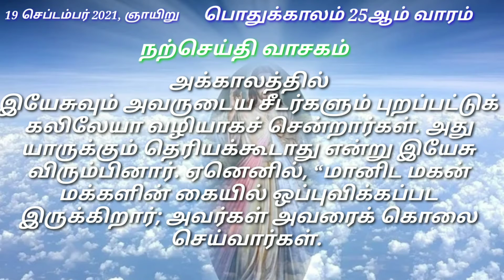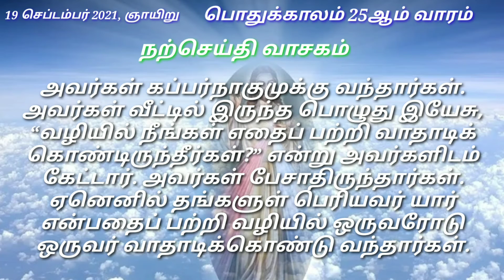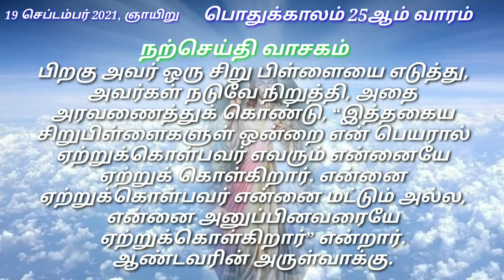Daily Reading# 19 Sep 2021# இன்றைய வசனம் | Today Bible Verse | Tamil Bible Verse| Sunday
19 செப்டம்பர் 2021, ஞாயிறு

முதல் வாசகம்
இழிவான சாவுக்கு அவர்களைத் தீர்ப்பிடுவோம்.
சாலமோனின் ஞான நூலிலிருந்து வாசகம் 2: 17-20
பொல்லாதவர்கள் தங்களுக்குள் சொல்லிக் கொள்வதாவது:
‘நீதிமான்களுடைய சொற்கள் உண்மையா எனக் கண்டறிவோம்; முடிவில் அவர்களுக்கு என்ன நிகழும் என ஆய்ந்தறிவோம்.
நீதிமான்கள் கடவுளின் மக்கள் என்றால், அவர் அவர்களுக்கு உதவி செய்வார்; பகைவரிடமிருந்து அவர்களை விடுவிப்பார். அவர்களது கனிவினைக் கண்டு கொள்ளவும், பொறுமையை ஆய்ந்தறியவும், வசைமொழி கூறியும் துன்புறுத்தியும் அவர்களைச் சோதித்தறிவோம். இழிவான சாவுக்கு அவர்களைத் தீர்ப்பிடுவோம்; ஏனெனில் தங்கள் வாய்மொழிப்படி அவர்கள் பாதுகாப்புப் பெறுவார்கள்.'
ஆண்டவரின் அருள்வாக்கு.

பதிலுரைப் பாடல்
திபா 54: 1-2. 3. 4,6 (பல்லவி: 4b)
பல்லவி: என் தலைவர் என் வாழ்வுக்கு ஆதரவாய் உள்ளோருடன் இருக்கின்றார்.

1

கடவுளே, உமது பெயரின் வல்லமையால் என்னைக் காப்பாற்றும்; உமது ஆற்றலினால் எனது நேர்மையை நிலைநாட்டும்.

2

கடவுளே, என் விண்ணப்பத்தைக் கேட்டருளும்; என் வாயின் சொற்களுக்குச் செவிகொடுத்தருளும். - பல்லவி

3

ஏனெனில், செருக்குற்றோர் எனக்கு எதிராய் எழுந்துள்ளனர்; கொடியவர் என் உயிரைப் பறிக்கப் பார்க்கின்றனர்; அவர்கள் கடவுளை அறவே நினைப்பதில்லை. - பல்லவி

4

இதோ! கடவுள் எனக்குத் துணைவராய் இருக்கின்றார்; என் தலைவர் என் வாழ்வுக்கு ஆதரவாய் உள்ளோருடன் இருக்கின்றார்;

6

தன்னார்வத்தோடு உமக்குப் பலி செலுத்துவேன்; ஆண்டவரே உமது பெயருக்கு நன்றி செலுத்துவேன்; இதுவே நன்று. - பல்லவி

இரண்டாம் வாசகம்
அமைதி ஏற்படுத்துவோர் விதைத்த அமைதி என்னும் விதையிலிருந்து நீதியென்னும் கனி விளைகிறது.
திருத்தூதர் யாக்கோபு எழுதிய திருமுகத்திலிருந்து வாசகம் 3: 16- 4: 3
அன்பிற்குரியவர்களே,
பொறாமையும் கட்சி மனப்பான்மையும் உள்ள இடத்தில் குழப்பமும் எல்லாக் கொடுஞ்செயல்களும் நடக்கும். விண்ணிலிருந்து வரும் ஞானத்தின் தலையாய பண்பு அதன் தூய்மையாகும். மேலும் அது அமைதியை நாடும்; பொறுமை கொள்ளும்; இணங்கிப் போகும் தன்மையுடையது; இரக்கமும் நற்செயல்களும் நிறைந்தது; நடுநிலை தவறாதது; வெளிவேடமற்றது. அமைதி ஏற்படுத்துவோர் விதைத்த அமைதி என்னும் விதையிலிருந்து நீதியென்னும் கனி விளைகிறது.
உங்களிடையே சண்டை சச்சரவுகள் ஏற்படக் காரணமென்ன? உங்களுக்குள்ளே போராடிக் கொண்டிருக்கும் சிற்றின்ப நாட்டங்கள் அல்லவா? நீங்கள் ஆசைப்படுவது கிடைக்காததால் கொலை செய்கிறீர்கள்; பேராசை கொள்கிறீர்கள்; அதைப் பெற முடியாததால் சண்டை சச்சரவுகள் உண்டாக்குகிறீர்கள். அதை நீங்கள் ஏன் பெறமுடிவதில்லை? நீங்கள் கடவுளிடம் கேட்பதில்லை. நீங்கள் கேட்டாலும் ஏன் அடைவதில்லை? ஏனெனில் நீங்கள் தீய எண்ணத்தோடு கேட்கிறீர்கள்; சிற்றின்ப நாட்டங்களை நிறைவேற்றவே கேட்கிறீர்கள்.
ஆண்டவரின் அருள்வாக்கு.

2 தெச 2: 14
அல்லேலூயா, அல்லேலூயா! நம் ஆண்டவர் இயேசு கிறிஸ்துவின் மாட்சியை நீங்கள் அடையும் பொருட்டே, நாங்கள் அறிவித்த நற்செய்தியின் வழியாக அவர் உங்களை அழைத்தார். அல்லேலூயா.

நற்செய்தி வாசகம்
ஒருவர் முதல்வராக இருக்க விரும்பினால் அவர் அனைவரிலும் கடைசியானவராக இருக்கட்டும்.
✠ மாற்கு எழுதிய நற்செய்தியிலிருந்து வாசகம் 9: 30-37
அக்காலத்தில்
இயேசுவும் அவருடைய சீடர்களும் புறப்பட்டுக் கலிலேயா வழியாகச் சென்றார்கள். அது யாருக்கும் தெரியக்கூடாது என்று இயேசு விரும்பினார். ஏனெனில், “மானிட மகன் மக்களின் கையில் ஒப்புவிக்கப்பட இருக்கிறார்; அவர்கள் அவரைக் கொலை செய்வார்கள். கொல்லப்பட்ட மூன்று நாள்களுக்குப் பின் அவர் உயிர்த்தெழுவார்” என்று அவர் தம் சீடருக்குக் கற்பித்துக் கொண்டிருந்தார். அவர் சொன்னது அவர்களுக்கு விளங்கவில்லை. அவரிடம் விளக்கம் கேட்கவும் அவர்கள் அஞ்சினார்கள்.
அவர்கள் கப்பர்நாகுமுக்கு வந்தார்கள். அவர்கள் வீட்டில் இருந்த பொழுது இயேசு, “வழியில் நீங்கள் எதைப் பற்றி வாதாடிக் கொண்டிருந்தீர்கள்?” என்று அவர்களிடம் கேட்டார். அவர்கள் பேசாதிருந்தார்கள். ஏனெனில் தங்களுள் பெரியவர் யார் என்பதைப் பற்றி வழியில் ஒருவரோடு ஒருவர் வாதாடிக்கொண்டு வந்தார்கள்.
அப்பொழுது அவர் அமர்ந்து, பன்னிருவரையும் கூப்பிட்டு, அவர்களிடம், “ஒருவர் முதல்வராக இருக்க விரும்பினால் அவர் அனைவரிலும் கடைசியானவராகவும் அனைவருக்கும் தொண்டராகவும் இருக்கட்டும்” என்றார்.
பிறகு அவர் ஒரு சிறு பிள்ளையை எடுத்து, அவர்கள் நடுவே நிறுத்தி, அதை அரவணைத்துக் கொண்டு, “இத்தகைய சிறுபிள்ளைகளுள் ஒன்றை என் பெயரால் ஏற்றுக்கொள்பவர் எவரும் என்னையே ஏற்றுக் கொள்கிறார். என்னை ஏற்றுக்கொள்பவர் என்னை மட்டும் அல்ல, என்னை அனுப்பினவரையே ஏற்றுக்கொள்கிறார்” என்றார்.
ஆண்டவரின் அருள்வாக்கு.